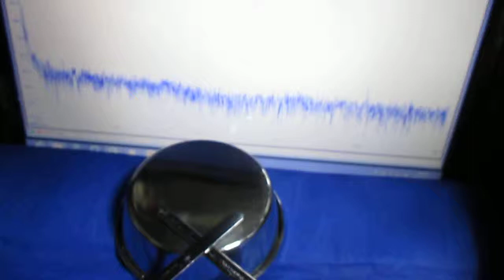超音波‹応用：表面の音響特性›実験 Supersonic wave experiment